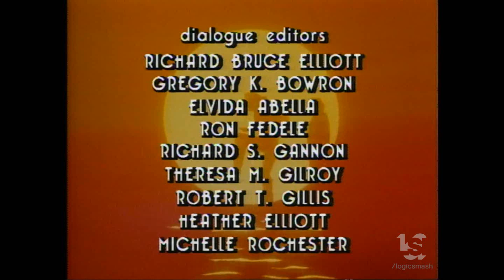DiC/Sony Pictures Television x2 (1989/2004/2021)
From "Karate Kid".